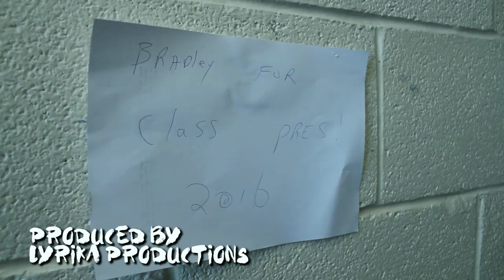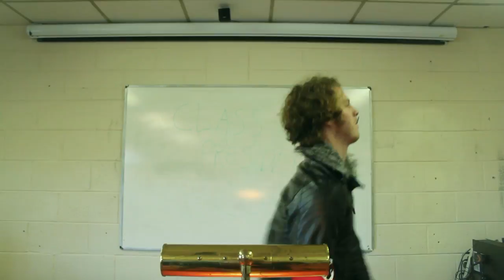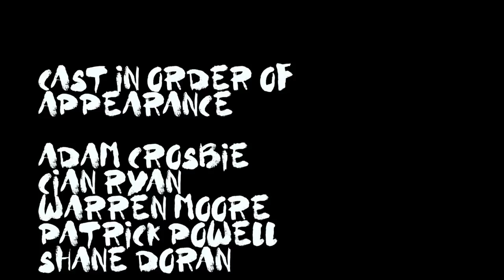The Crosbie Show S01E03 (Class President)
The third episode of The Crosbie Show! Adam Crosbie is a politically incorrect character from Dublin Ireland, and The Crosbie Show takes you through various different adventures that Adam faces throughout his daily life.